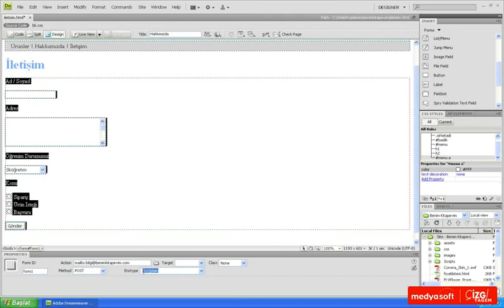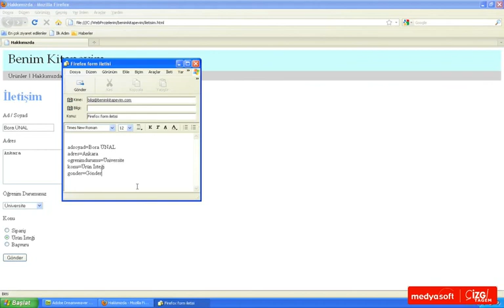Adobe Dreamweaver CS4 0708: Form Eylemleri